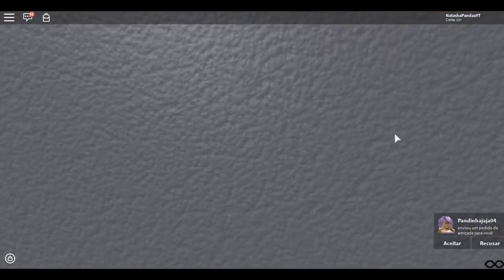QUIZ ADIVINHE QUAL É O YOUTUBER DE ROBLOX😱 - Roblox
🐼 Oioioi PANDINEOS no vídeo de hoje eu joguei o quiz adivinhe qual é o youtuber de roblox! Será que eu realmente conheço os youtubers de roblox?

ABG🎮
🐼Bananinha Games
🐼Isabella Candy
🐼Fofinha Games
🐼MariL0k4
🐼Alice Graupner

🐼QUER ME ENVIAR UMA CARTINHA:
Caixa postal:
Para: Natasha santos da rocha
CEP: 88506145
Lages/SC